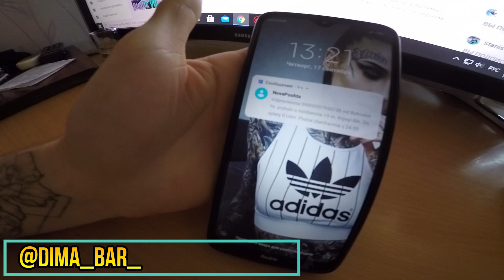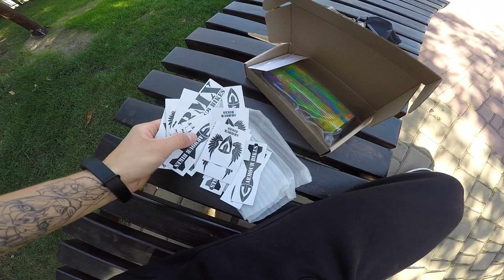ОБЗОР БМХ ПОСЫЛКИ ОТ ARMOUR BIKES/КУЧА СТИКЕРОВ НА БМХ/КУПИТЬ ГРИПСЫ НА BMX/OIL SLICK GRIPS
Друзья, а вот и новое видео!:)
В этом влоге: я забрал с почты новые оил сликовые грипсы от армур байкс, а так же ребята положили очень много стикеров(наклеек на bmx) и прислали запасные oil slick спицы, так как моим старым уже больше 3 лет и некоторые вылетели за это время из-за высоких дропов с градусами итд.Позже прихожу домой устанавливаю грипсы и еду в парк в котором встречаю Ернеста и Артёмом и мы продолжаем снимать уже оттуда вложек!:)
Из этого и такое название влога: "ОБЗОР БМХ ПОСЫЛКИ ОТ ARMOUR BIKES/КУЧА СТИКЕРОВ НА БМХ/КУПИТЬ ГРИПСЫ НА BMX/OIL SLICK GRIPS".
Если вам понравился такой формат видео, тогда напишите в комментарии!:)